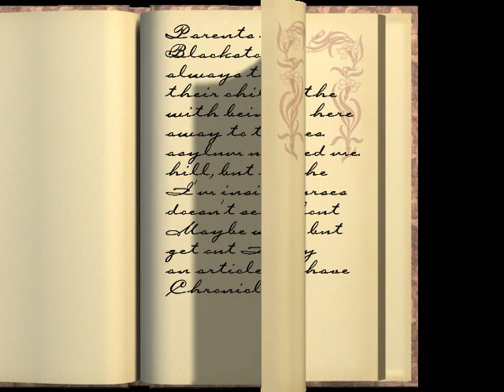Let's Play: The Blackstone Chronicles (Part 5)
In which we discover some rather inhumane treatment of patients, uncover more clues, and find a rather important item in the heat of the moment!